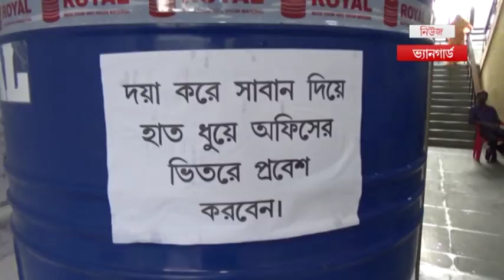প্রতিদিন রাত ১০ টা থেকে জীবাণু নাশক ছড়াবে